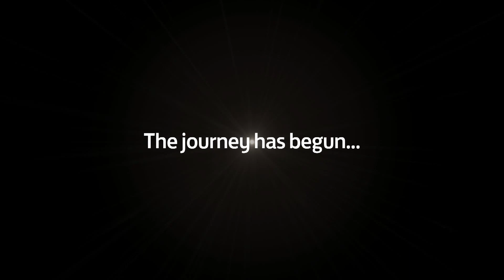ICC World Test Championship 2017